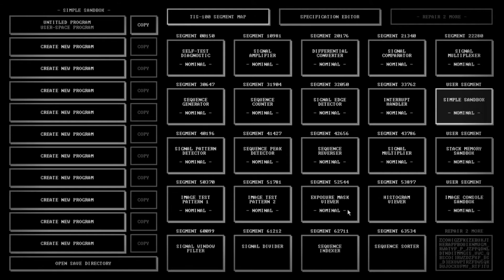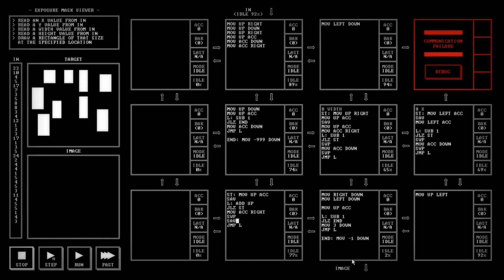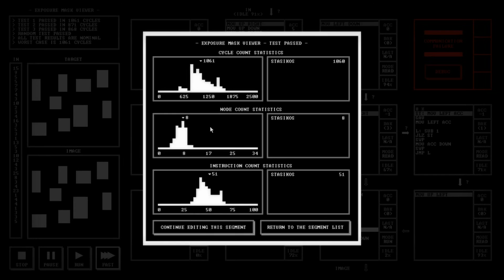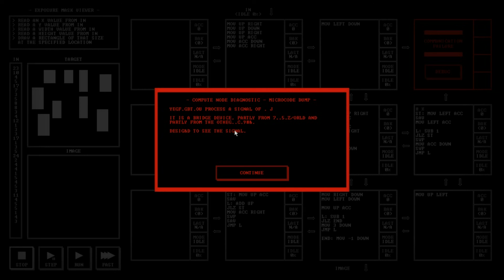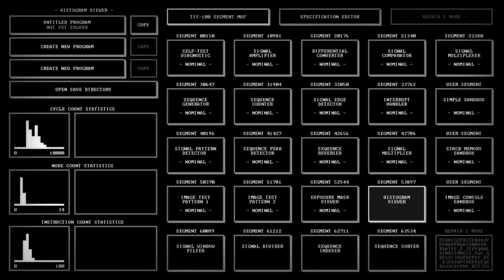E09 TIS-100 - Прямоугольники (Exposure mask viewer)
Попробовал разобраться заранее. Все равно ушла куча времени на повторную реализацию. Так что опять одна задача. :) Она оказалась не такой сложной, как казалось на первый взгляд, но все-таки довольно объемной по коду. И кто-то же решает еще проще!